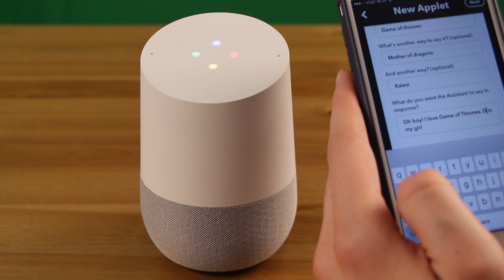Make Google Home say anything with IFTT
**UPDATE** For a quicker way to do customer phrases on the Google Home, check out our Fall 2017 updates video for the Google Home

A Tips and Tricks video that will show you how to make your Google Home say any short phrase you'd like using IFTT.